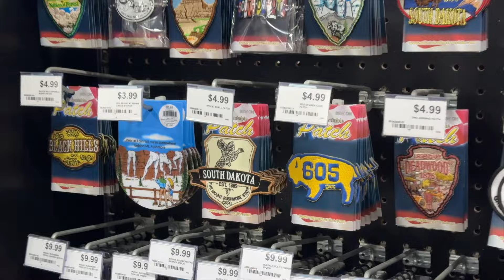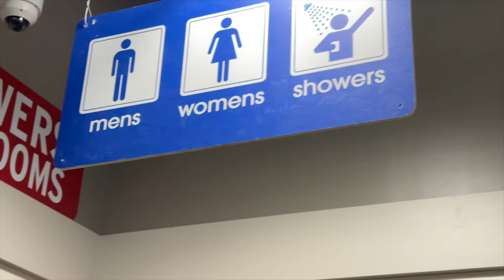Truck Stop Camping: Pros & Cons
Ever wondered about camping at a truck stop in your camper van? We break down the pros and cons of this unique overnight option, sharing tips to make the most of your stay. Join us for real-life van life insights in The SqWatch Dog!